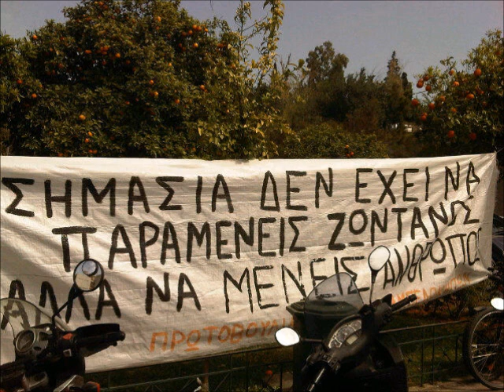Χωρίς Ενίσχυση Κράτους - Για το Δημήτρη Χριστούλα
Ερμηνεία: Γιώργος Λάσκαρις
Μουσική: Μιχάλης Γιουνανλής
Στίχοι: Σταμάτης Καλογερόπουλος

"Ένα τραγούδι ελάχιστος φόρος τιμής για τον κ. Δημήτρη Χριστούλα που αυτοκτόνησε με σφαίρα στον κρόταφο το πρωινό της τετάρτης Απριλίου 2012, στα 77 του χρόνια, καθώς, όπως ο ίδιος έγραψε στο ιδιόχειρο σημείωμα που άφησε, "η κατοχική κυβέρνηση Τσολάκογλου εκμηδένισε κυριολεκτικά την δυνατότητα επιβίωσής" του.

Οι στίχοι βασίστηκαν στο ιδιόχειρο σημείωμα που άφησε ο "οικειοθελώς δολοφονηθείς".
Το τραγούδι ολοκληρώθηκε στις 6 Απριλίου, ημέρα μνήμης της επίθεσης των Γερμανών εναντίον της Ελλάδας.

Είθε το μήνυμα του αγωνιστή Χριστούλα, να βρει εκατομμύρια αποδέκτες. Ας κρατήσουμε ζωντανή την μνήμη του."

Ολόκληρο το σημείωμα του Δημήτρη Χριστούλα. Το παραθέτουμε όπως γράφτηκε:

«Η κατοχική κυβέρνηση Τσολάκογλου εκμηδένησε κυριολεκτικά τήν δυνατότητα επιβίωσής μου, που στηριζόταν σε μία αξιοπρεπή σύνταξη που επί 35 χρόνια εγώ μόνον (χωρίς ενίσχυση κράτους) πλήρωνα γι' αυτή.

Επειδή έχω μία ηλικία που δεν μου δίνει τήν ατομική δυνατότητα δυναμικής αντίδρασης (χωρίς βέβαια να αποκλείω άν ένας Έλληνας έπαιρνε το καλάσνικωφ ο δεύτερος θα ήμουν εγώ) δεν βρίσκω άλλη λύση από ένα αξιοπρεπές τέλος πρίν αρχίσω να ψάχνω στα σκουπίδια γιά τήν διατροφή μου.

Πιστεύω πώς οι νέοι χωρίς μέλλον, κάποια μέρα θα πάρουν τα όπλα και στήν πλατεία συντάγματος θα κρεμάσουν ανάποδα του εθνικούς προδότες όπως έκαναν το 1945 οι Ιταλοί στόν Μουσολίνι. (πιάτσα Πορέτο του Μιλάνου)»

Στίχοι:

Χωρίς ενίσχυση κράτους καμιά, τη ζωή μου έζησα
Εβδομήντα χρόνια κι εφτά, και μια μέρα έσβησαν

Μόνον εγώ, μόνον εγώ, πλήρωσα

Τουφέκι δε μπορώ πια να σηκώσω, τα πόδια μου δεν με βαστούν
Την φτώχεια μονάχος να ξεσηκώσω, κι άσ' τους αλήτες, αλήτη να με πούνε
Ζωή δεν έχω πια καμιά, ζωή χτισμένη με πόνο και ζεμπίλι
Με το κεφάλι μου θα φύγω όμως ψηλά, ένα πρωί στο Σύνταγμα τ' Απρίλη

Θυμάμαι τα τανκς, τις μαύρες μπότες , Απρίλη του σαρανταένα
Και τότε οι δειλοί τρέξαν σαν κότες, αθώοι εμείς της φτώχειας αντένα

Αλλιώς εγώ, αλλιώς εγώ, τα ονειρεύτηκα

Εμένα με λένε άνθρωπο
Και του άνθρωπου είμαι φίλος